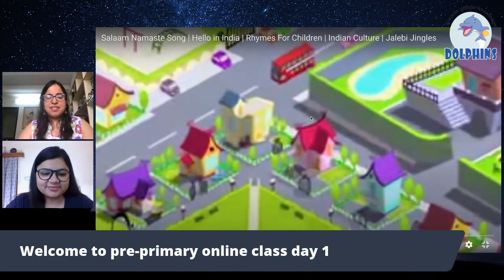Let's understand salaam namstee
This video is about greetings